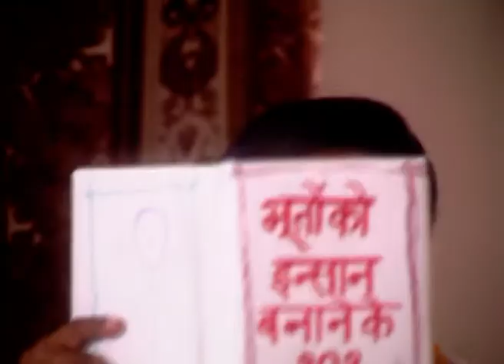Piya Ka Ghar - Hindi TV Serial - Best Scene - 166 - Narayani Shastri, Vishal Puri, Sanjay - Zee TV